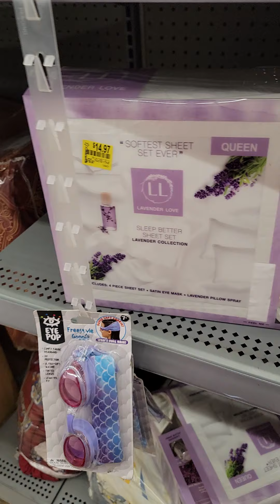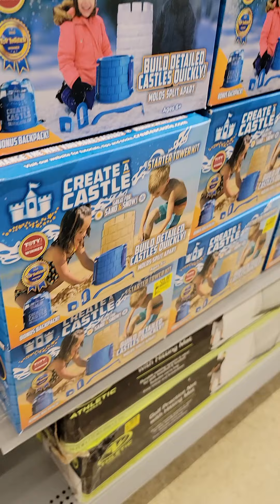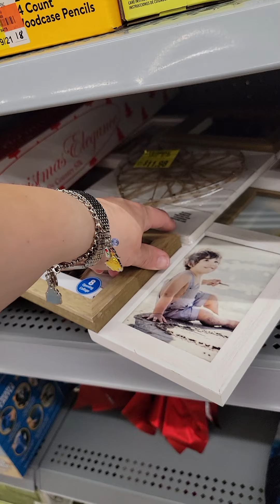December 11, 2021